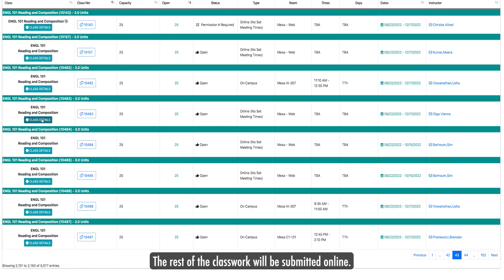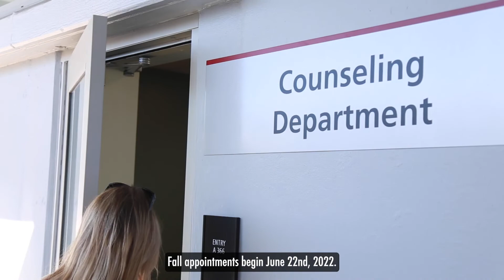SDCCD Class Modalities Explained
Video explaining how classes are offered at San Diego City, Mesa and Miramar Colleges and the College of Continuing Education.